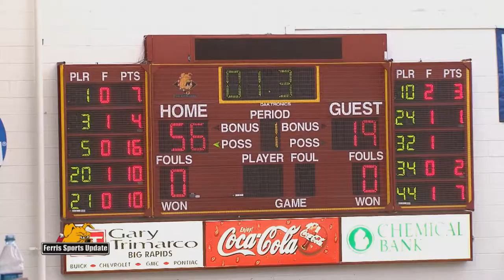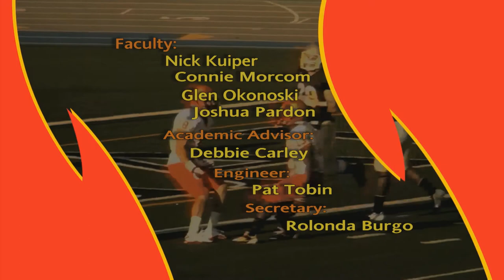Ferris Sports Update TV - Men's Basketball Coach Andy Bronkema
Ferris State University men's basketball head coach Andy Bronkema and host Rob Bentley talk about the exhibition win over Calvin and preview the upcoming action on the Ferris Sports Update TV show.